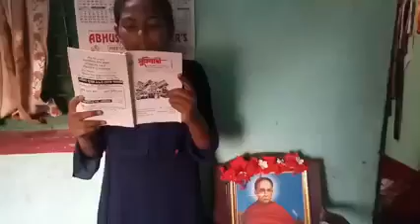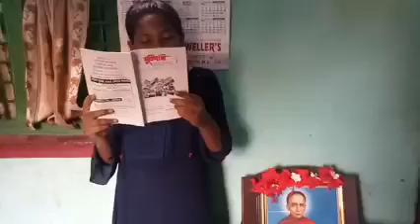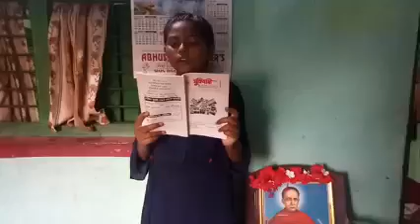একটি প্রবন্ধ পাঠ, বিদ্যাসাগর পর্ব ২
The "Bharatiya Bigyan O Yuktibadi Samiti" (ভারতীয় বিজ্ঞান ও যুক্তিবাদী সমিতি/ name of the organization in Bengali is “Science and Rationalists’ Association of India") established on 1st March 1985, our organization is made up of like minded people coming from different professions.
Our aim is to eradicate superstition and blind faith, which include religious fanaticism, astrology, caste-system, spiritualism and numerous other obscurantist beliefs.
Aamra Yuktibadi (Magazine in Bengali for Freethinking, Rational Minds)

Regd. Address:- 72/8, Debinibas Road, Dum Dum, Kolkata-700074
Kolkata Main Office:- Debi Complex, Block - C, Flat no - 104, Dumdum Motijheel, Kolkata-700074

BE RATIONAL